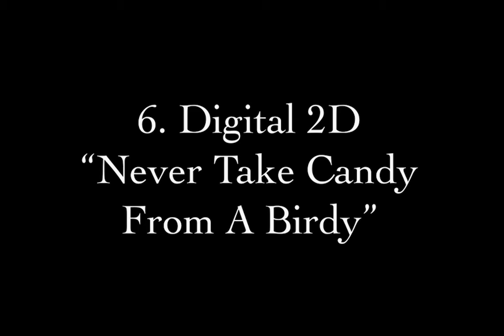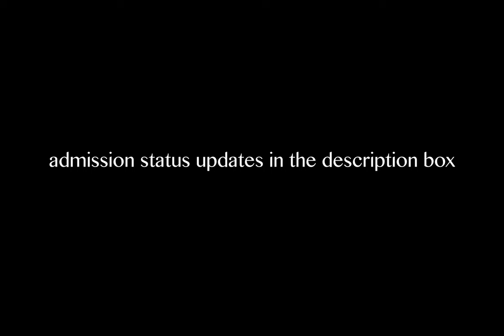Accepted Animation Portfolio (Ringling, SVA, SCAD, Pratt, Chapman, MassArt)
I'm happy to answer any questions!

I applied to animation majors at all schools. If a school had a specific 3D or computer animation major, I applied to that.

Schools I applied to / admission status:
SVA: Accepted with Silas H. Rhodes Scholarship.
SCAD: Accepted with Academic Scholarship and Achievement Honors Scholarship.
Ringling: Accepted with Dean’s Scholarship.
USC: Denied.
Chapman: Accepted with Hesperian Scholarship.
Pratt: Accepted with Presidential Merit Scholarship.
MassArt: Accepted with Merit Scholarship.

I’ve officially committed to Ringling!

2 Minute Figures
Sketched from live model in 2 minute intervals. Charcoal on 18" x 24" Newsprint.

5 Minute Figures
Sketched from live model in 5 minute intervals. Charcoal on 18" x 24" Newsprint.

15-30 Minute Figures
Bottom: 15 minutes. Top: 20 minutes. Right: 30 minutes. Sketched from live models. Charcoal on 18" x 24" Newsprint.

50 Minute Figure
Drawn from live model in 50 minutes. Graphite on 18" x 24" Paper.

Vases Still Life
Painted from life. Oil paint sticks on 11" x 14" gessoed paper.

Kitchen Table Still Life
Sketched from life, colored from reference photograph to allow lighting/color consistency over period of several days. Prismacolor colored pencils on 12" x 9" paper.

Shoulder
Drawn from life. Charcoal on 19" x 25.5" grey-toned charcoal paper.

Skull
Painted from life. Oil paint on 24" x 28" gessoed canvas.

Ben
Portrait of a friend, painted from life. Oil paint on 24" x 30" gessoed canvas.

Self portrait drawn from life. Soft pastel on 14" x 17" paper.

Drawn from reference photograph. Digitally painted in Adobe Photoshop.

Hands
Painted from life. Watercolor on 14" x 11" watercolor paper.

Flamenco Gesture Drawings
Quick gestures drawn during a Flamenco dance performance. Sharpie on 11" x 8.5" paper.

Backyard Landscape
Painted from life. Oil paint sticks on 9" x 12" gessoed paper.

Mezquita from a Street View
Left: graphite in 8.5" x 5.5" sketchbook. Right: graphite, micron pen, and watercolor in 8.5" x 5.5" sketchbook.

Search
Concept art digitally painted in Adobe Photoshop.

Daughter Earth
Original character design inspired by the thought, "if Mother Earth was living today, what would she think of how we treat the environment?" Daughter Earth is the part-human, rebellious teenage daughter of Mother Earth. Despite her mother's attempts at educating her on everyday actions that negatively affect the environment, Daughter Earth has many destructive habits. She drinks coffee daily, but production of coffee contributes to deforestation. She always drinks from a plastic cup and straw, contributing to waste. Her favorite clothing items are made from denim, however the production of a single denim product wastes thousands of gallons of water. She's addicted to shopping, but always opts for plastic bags over reusable. Lastly, she smokes cigarettes, contributing to air pollution. While the moss and flowers growing on her skin and hair remind her of her roots (no pun intended), she chooses to ignore the right thing to do. Digitally painted in Adobe Photoshop.

Animation Reel
A compilation of personal animations, edited in Adobe Premiere Pro.
1. Traditional animation drawn with graphite.
2. GIF drawn in Adobe Photoshop.
3. GIF drawn in Adobe Photoshop.
4. 3D computer animation done using Maya. Tree models are paint effects, however textures were added manually. All story, modeling, rigging, texturing, animating, rendering, sounds/music, and editing done myself. Edited in Adobe Premiere Pro.
5. 3D computer animation done using Maya. Character model and rig provided by Ringling College of Art and Design. Story, set modeling, animation, and editing are original. Edited in Adobe Premiere Pro.
6. Digital animation drawn in Adobe Photoshop. Edited in Adobe Premiere Pro.